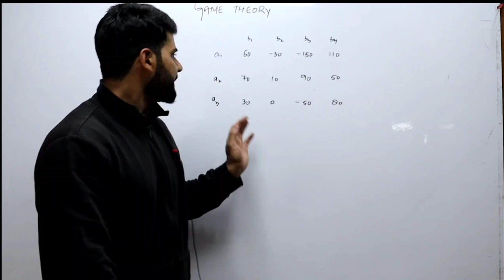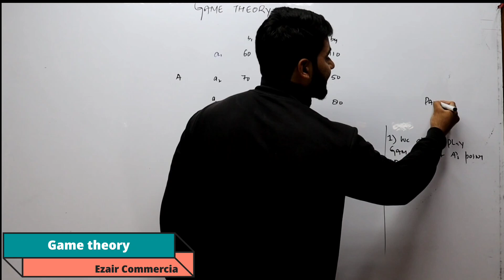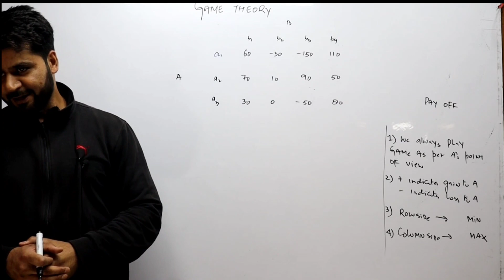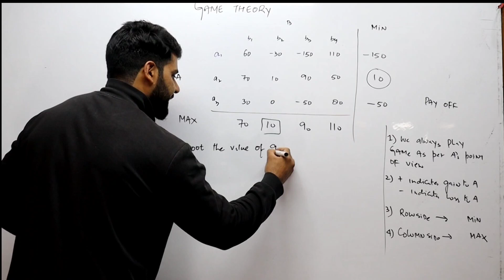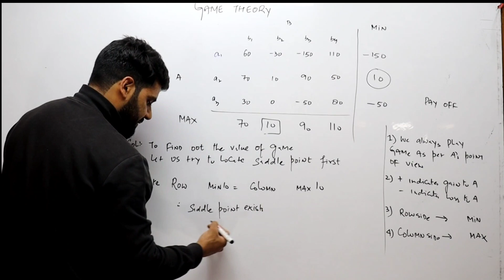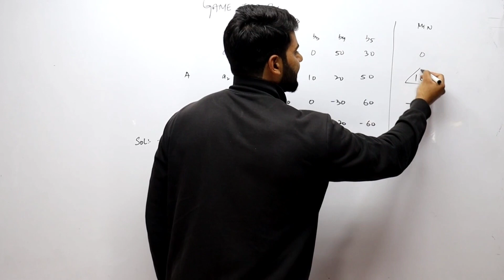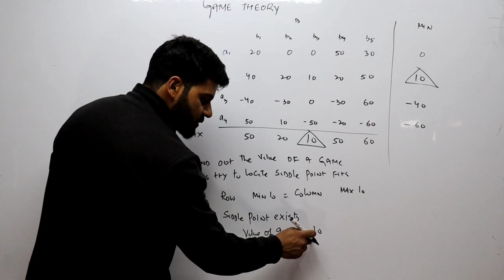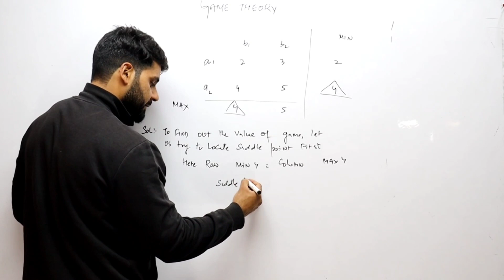lecture 2 | Game theory